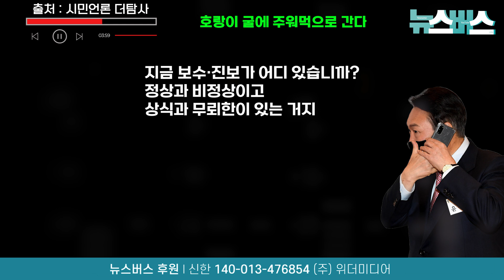【23/09/06】윤석열 "호랑이 굴에 들어가 이제 주워먹으로 간다"